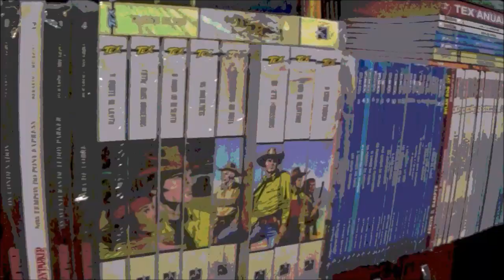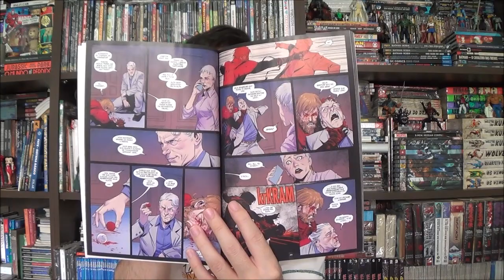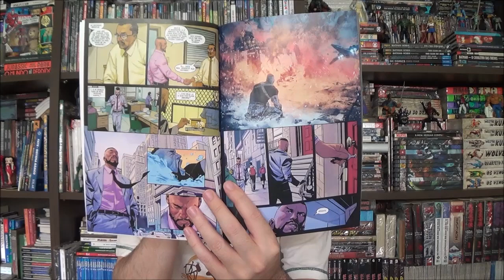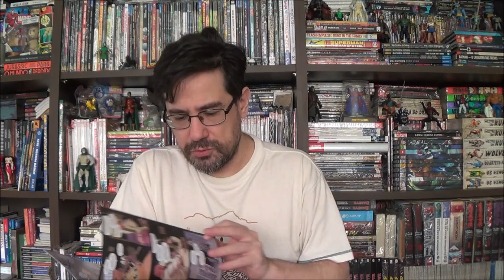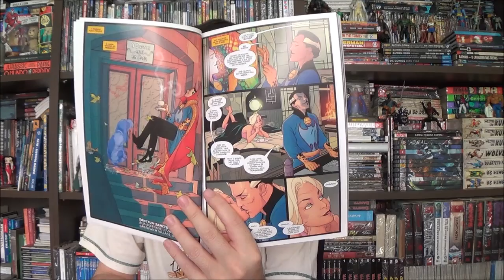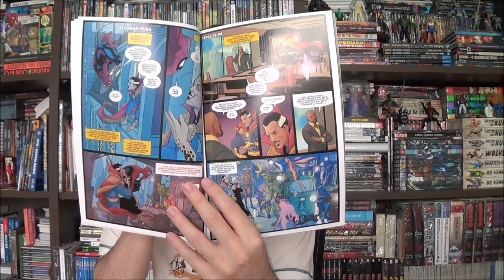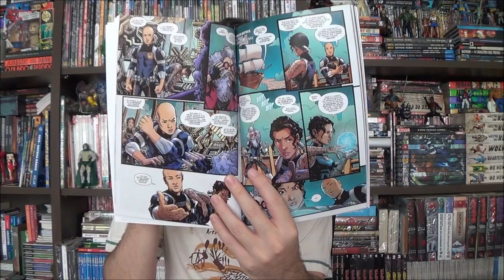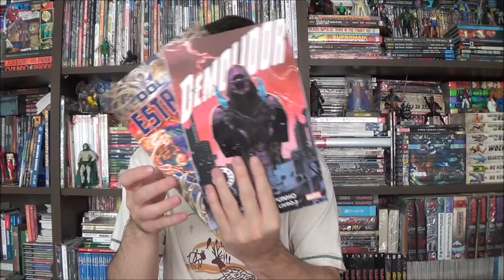Chapéu do Presto - Demolidor e Doutor Estranho: Fins e Começos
Bem-vindos a mais um Chapéu do Presto, no episódio de hoje apresento fins e começos de fase, a despedida de Chip Zdarsky depois de quatro anos a frente de Demolidor e o retorno de Doutor Estranho por Jed MacKay.